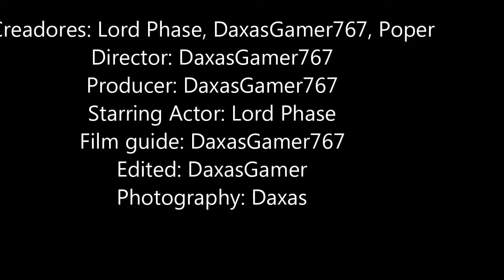Nación Rust Presentación servidor